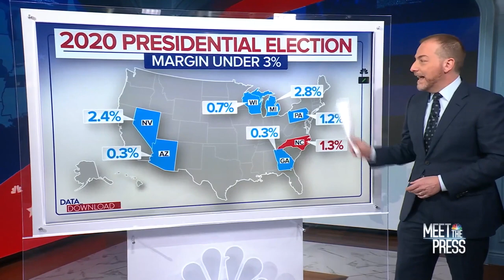GOP's refusal to let 2020 go puts party in 'political pickle' at ballot box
In 2022, election-denying Republicans performed on average 2.3 points worse in general elections than they did in primaries.